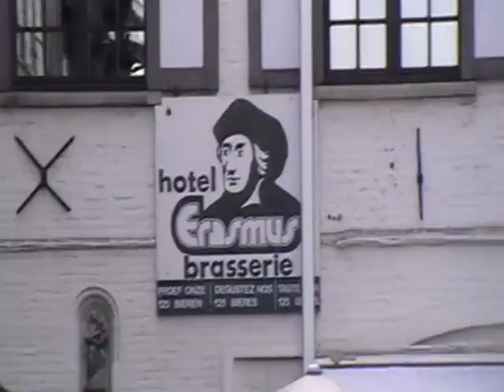Каналы Брюгге.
Поездка в город Брюгге Бельгия.